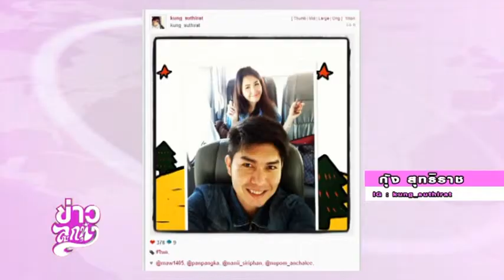ข่าวลูกทุ่ง ออกอากาศวันที่ 10 ตค 56 เล่าข่าว